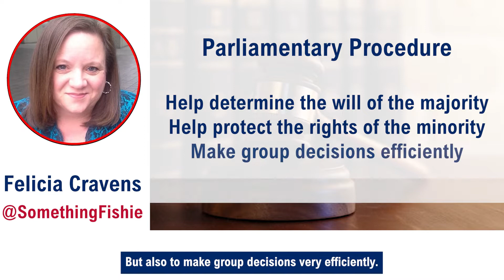Roberts Rules Refresher for Convention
If you've been hesitant to speak up in meetings and conventions, here are a few things to know that can help you understand common motions and how to join in debate.